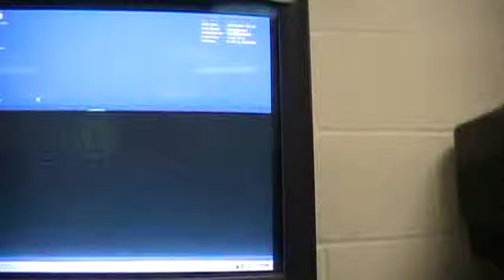Yannacone Studios ~ My Schools Fucked up computer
This isn't normal